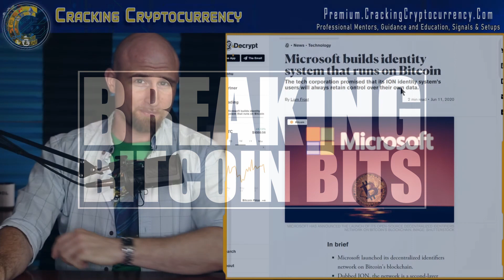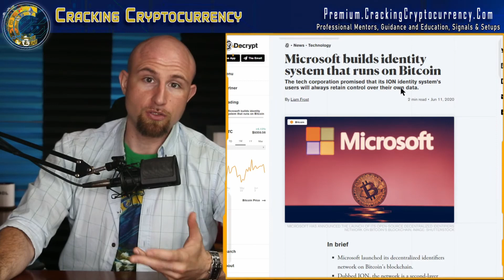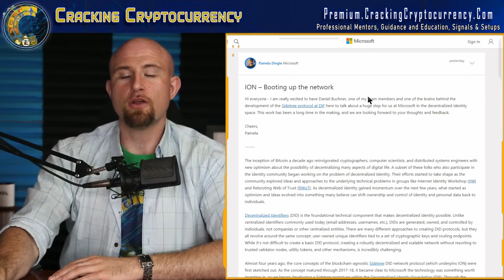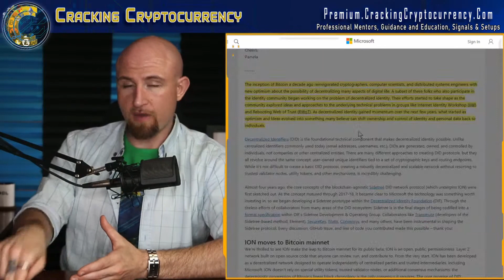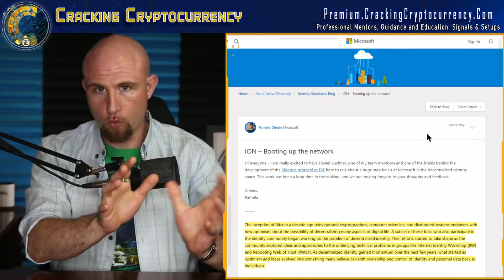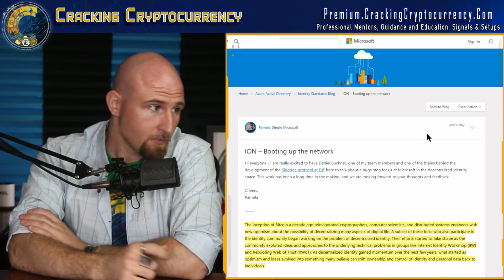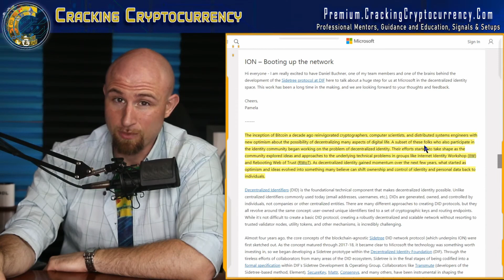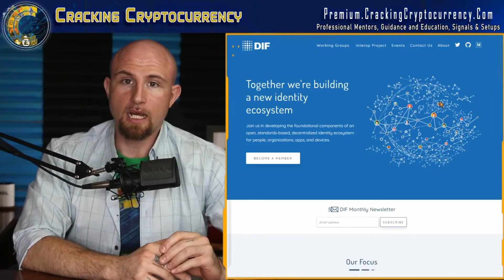Microsoft Releases ION, The Digital ID System That Runs on Bitcoin as a Layer-2 Solution!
The tech giant Microsoft has just announced the launch of its decentralized, open-source identifiers network, dubbed ION, it operates as a 2nd layer over Bitcoin’s blockchain.

Microsoft ION technology aims to provide users the ability to create decentralized digital credentials, such as driver’s licenses, university diplomas, or even diigtal immunity certificates, which could be used to accurately identify them online.

Your source for today's live Bitcoin price & cryptocurrency news, price prediction 2020 and more!